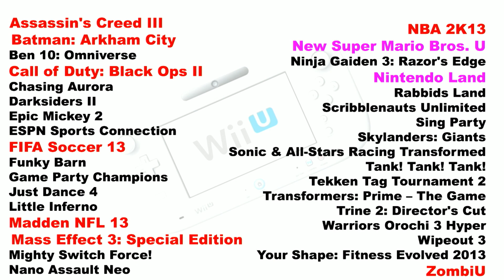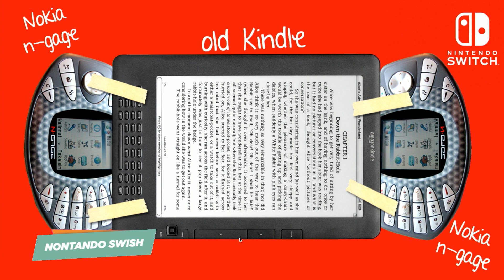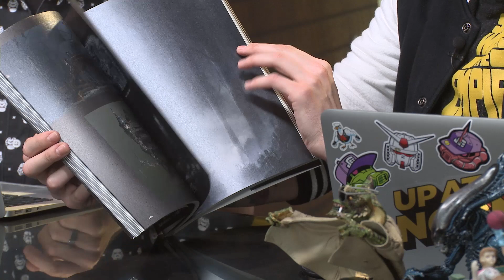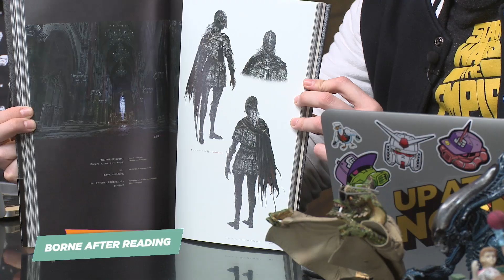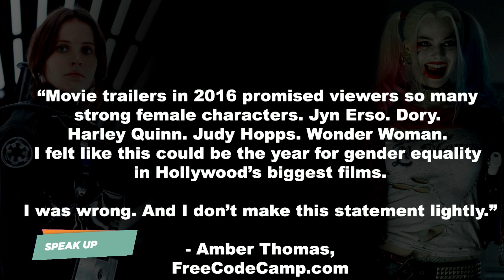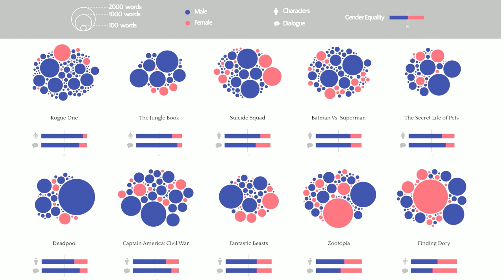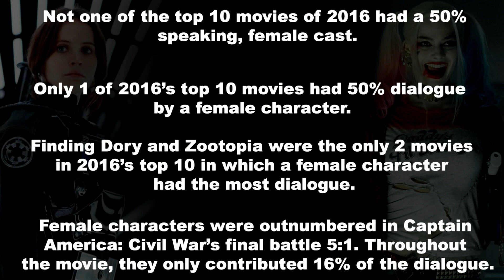Nintendo Switch's Launch Lineup, Xbox's Biggest Controller & Spidey Toys! - Up At Noon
Plus, they're rebooting the Monopoly tokens. Yes, you read that right.

Follow IGN for more!